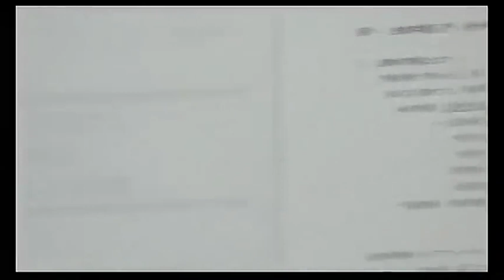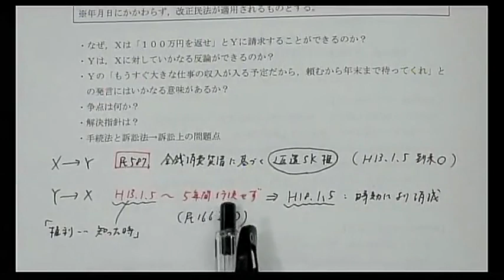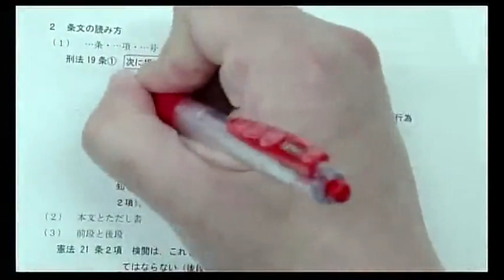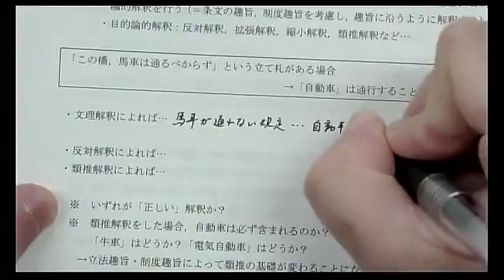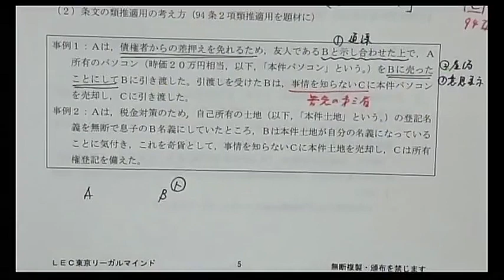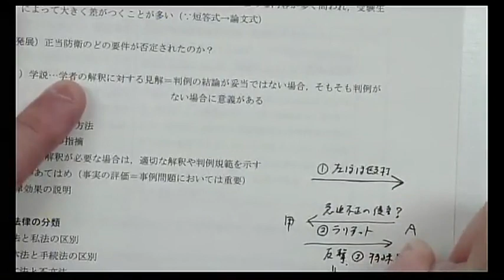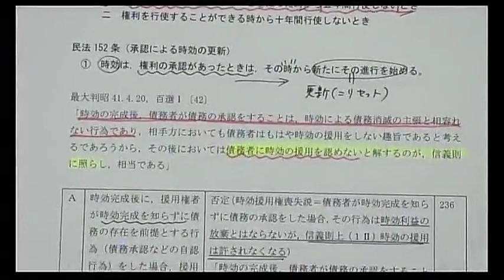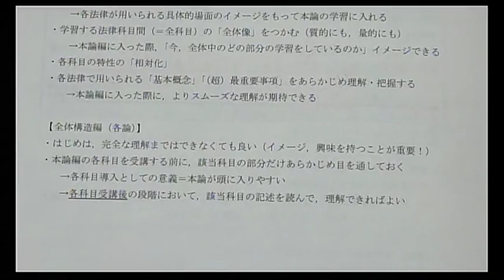【LEC司法試験・予備試験】1年合格専用入門講座 全体構造編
2023年予備試験へ向けた1年合格カリキュラム！
1年合格のための専用カリキュラムで、田中正人講師の1年間一貫指導クラス

開講以降毎年！
大学在学中1年合格者輩出中

※2022年3月23日に実施された講義です。